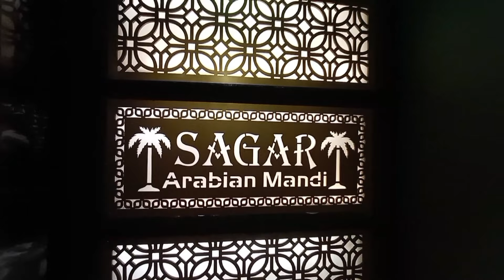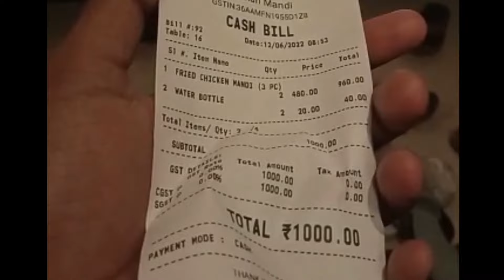Arabian mandi | first vlog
It is our first vlog
visit : 📍sagar arabian mandi ,shapur nagar